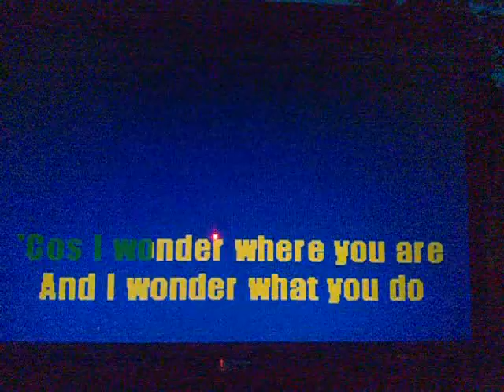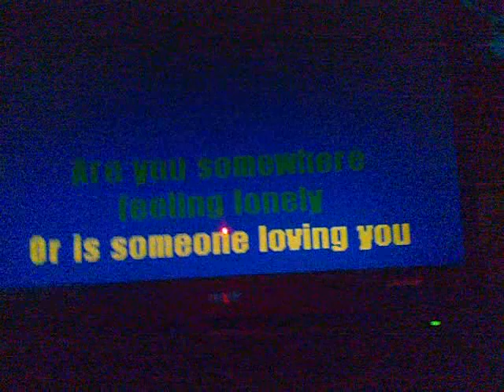Nowy Glinnik - Karaoke w plenerze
Jak sobie radzi ekipa Riff-Raffowa gdy nie jest w Riff-Raffie ;)